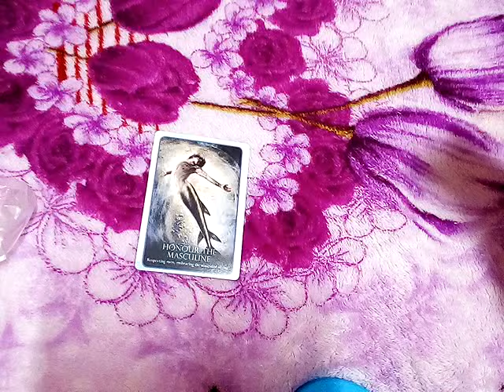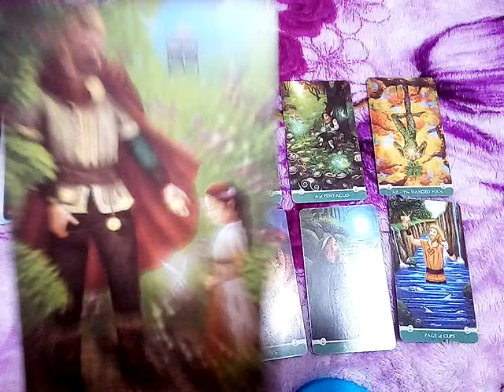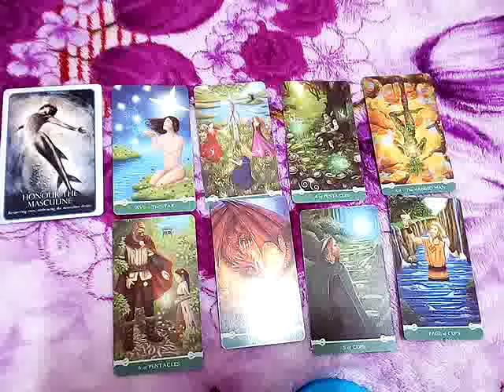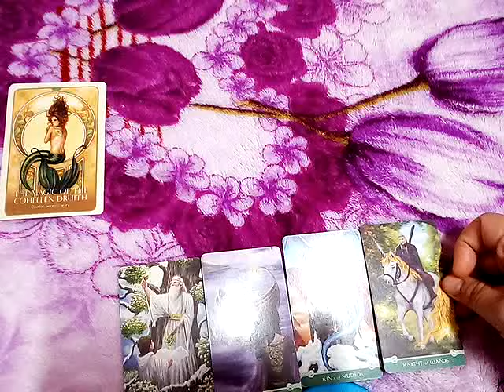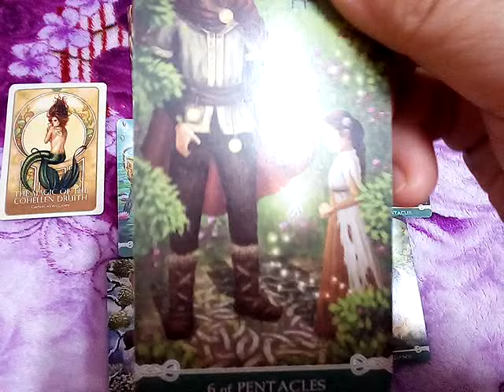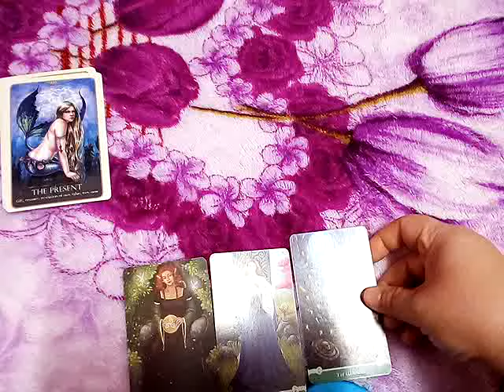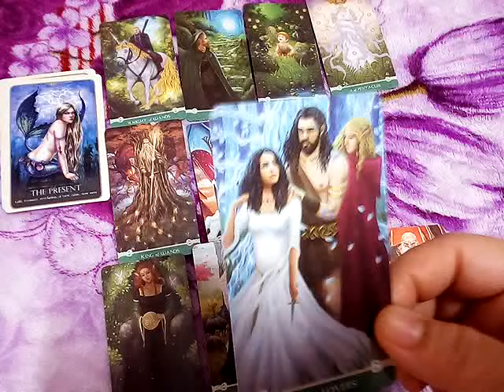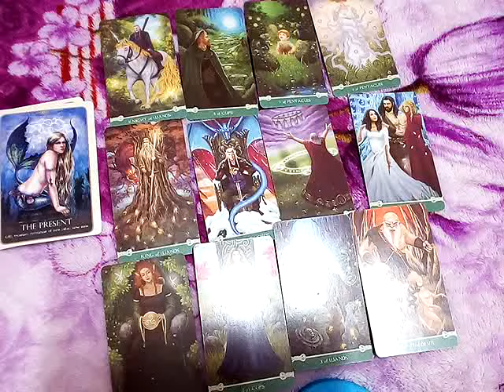pick a card คุณมีนิสัยบางอย่างที่หลายคนไม่ชอบ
1)   1:00

2)   12:24

3)   22:37

Fb.com/cindytarot

ไลน์ aetarot24

11ชุดเลือกไพ่ทำนายดวง อรมณีจันทร์ พยากรณ์

1. aetarot24
2. panya599

จิตวิทยา, สร้างแรงบัลดาลใจ, ดูดวงเปลื่ยนชีวิต, อรมณีจันทร์, ดวงแม่น, หมอดูแม่นมาก, ดูดวงออนไลน์, หมอดูออนไลน์, มัลลิมณี, พยากรณ์, เลือกเลข, เลือกไพ่, ไพ่ทาโร่, ไพ่ยิปซี, ไพ่ออราเคิล, เริ่มต้นชีวิใหม่,ทั่วไป,ดวงความรักเน้นๆ,ดวงรายเดือน,ดวงรายวัน,ดวง12ราศี,นักกษัตร,ราศีมังกร,เมษ,มีน,กุมภ์,พฤษภ,เมถุน,กรกฎ,สิงห์ ,กันย์,ตุลย์,พฤกจิก,ธนู,ไพ่เจ้าแม่กวนอิม